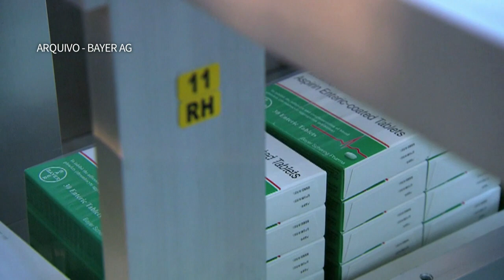Bayer anuncia o fim da marca Monsanto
O grupo alemão Bayer anunciou vai suprimir a marca Monsanto de sementes e pesticidas. A marca americana é alvo de muitos protestos de ambientalistas há anos.